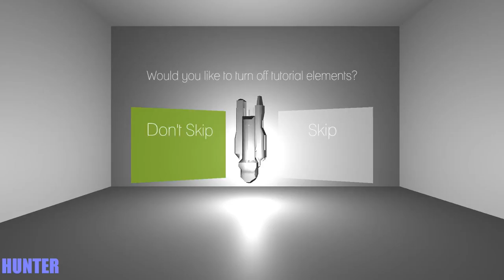Remnith PC GAMEPLAY | 2017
Game description:

Remnith is a chaotic FPS where enemy units feed off of the energy of every shot that isn't lodged directly into them. The more you miss the stronger they get.